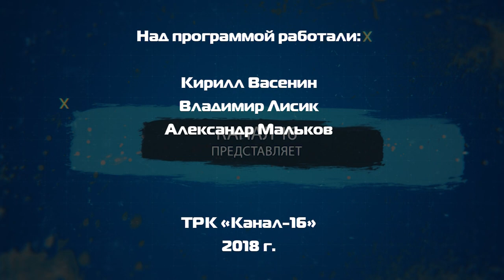Дополнительное время - выпуск №79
В этом выпуске "Дополнительного времени":
-Достижения юных гимнасток В Арзамасе.
-Семейная эстафета РФЯЦ-ВНИИЭФ.
-Медали по плаванию из Нижнего Новгорода.
-Хоккейные победы на ледовых площадках.
-Закрытие рыболовного сезона. Что поймали на спиннинг в Сарове.